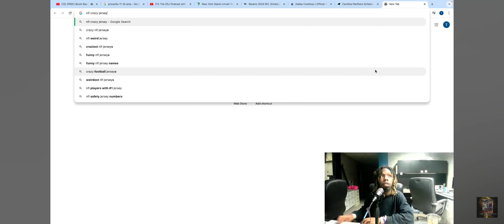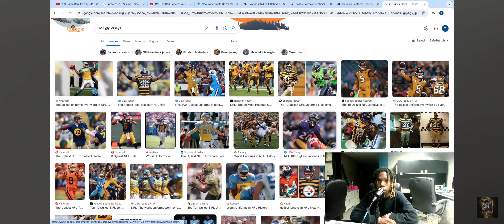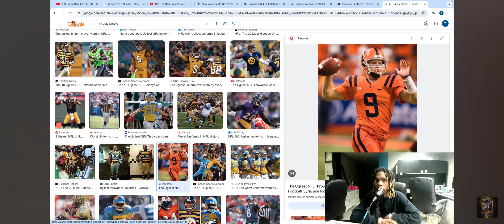NAME A WORSE JERSEY THEN WHAT THE NEW YORK GIANTS HAVE RIGHT NOW... ILL WAIT (My Reaction)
shameful...